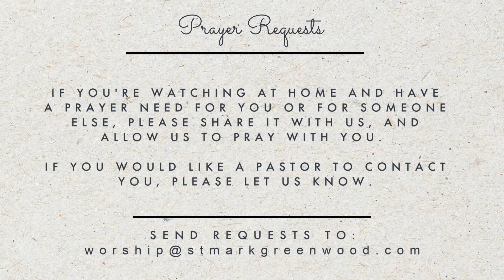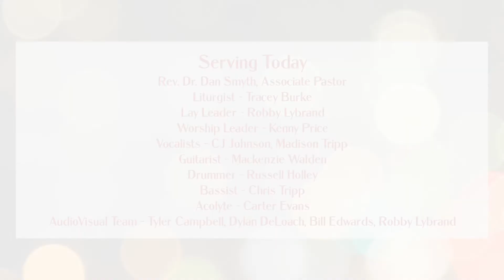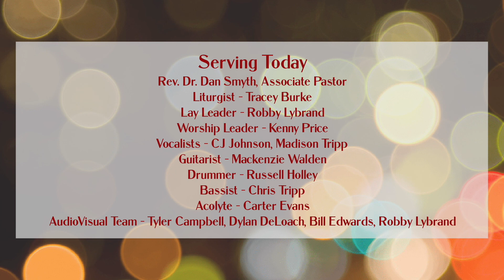12 6 20 St Mark UMC Rivers Street Campus Worship Service